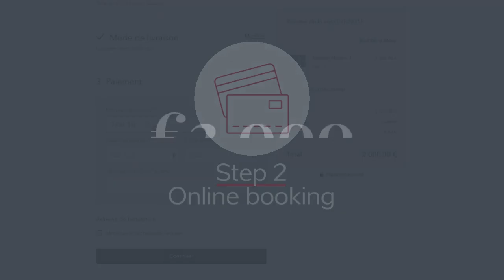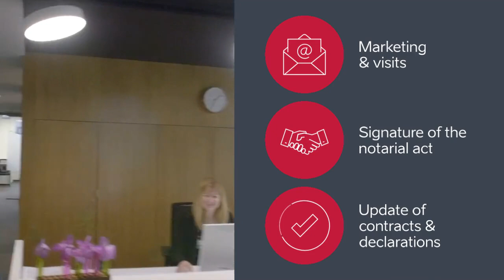The LifeInvestor's 6-Step Journey: Your Path to Prosperity with International Real Estate Investment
to view our latest turnkey international real estate investment opportunities. Book our LifeInvest Case Study™, a private 90-minute consultation tailored to address your individual queries, now